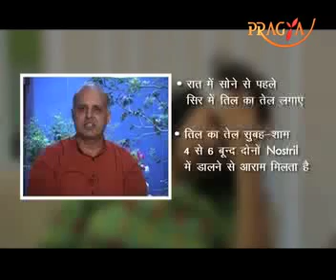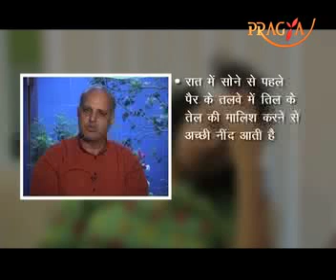Remedies for Migraine- Dr. Akhilesh Sharma talks about the "Remedies for Migraine" at Pragya TV